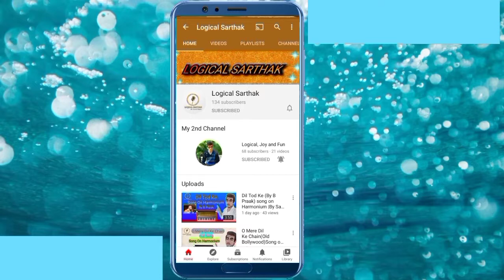PEED:Diljit Dosanjh (official) Music [G.O.A.T]Harmonium Lesson | By Logical Sarthak.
On Harmonium
And Vocals

Harmonium lesson
Harmonium practice
Music lesson
Diljit song : Peed

Hii,I'm Sarthak.I hope you will like my videos.

This video is only for entertainment and knowledge purpose.